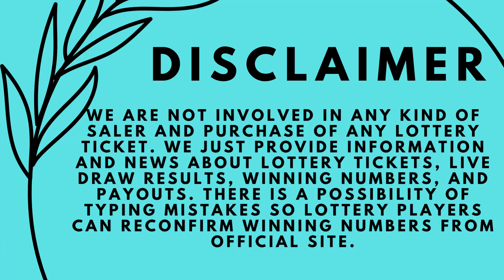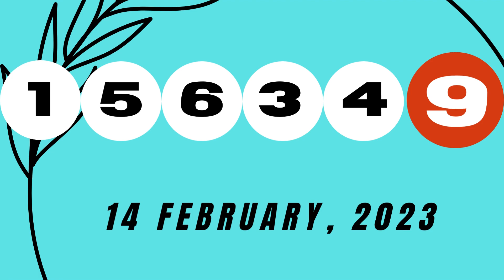Florida Evening Lottery Results 14 Feb, 2023 Pick 2 - Pick 3 - Pick 4 - Pick 5 - Cash Pop -Powerball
Today February 14, 2023, Find here uploaded Florida Lottery Results, Top payouts, and winning numbers for today and past 30 days in this video. These Florida Lotteries are drawn at day, midday, and morning timings.

Find in this post Pick 2, Pick 3, Pick 4, Pick 5, Cash Pop, Jackpot Triple Play, Fantasy 5, Florida Lotto, Powerball, Mega Millions and Cash4Life live drawing lottery results, jackpot prizes and winning numbers for today February 14, 2023, past 30 days.